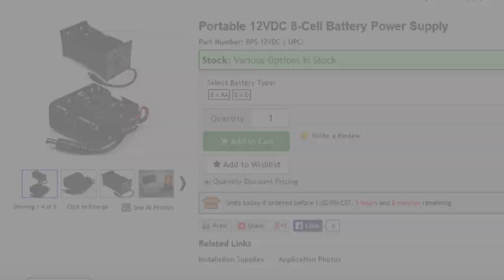LED SLED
Highlight the hills.  Go sLEDing. Blaze a trail.